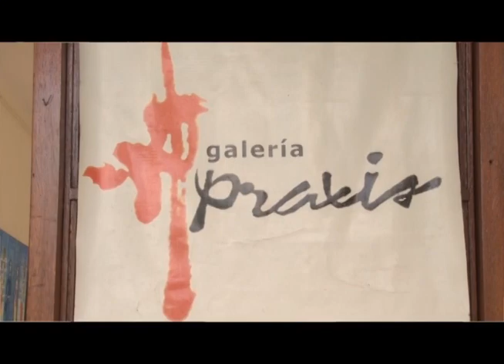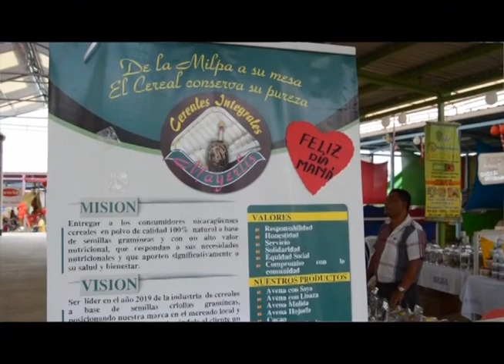ASI ES NICARAGUA SANTOS MEDINA PINTOR CON ACENTO PRECOLOMBINO